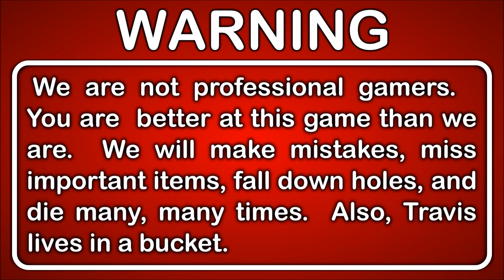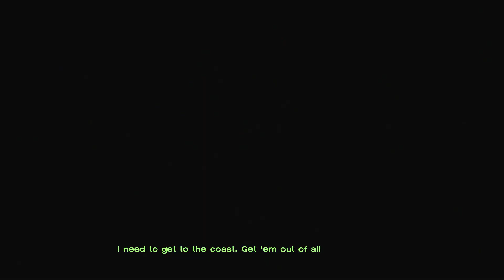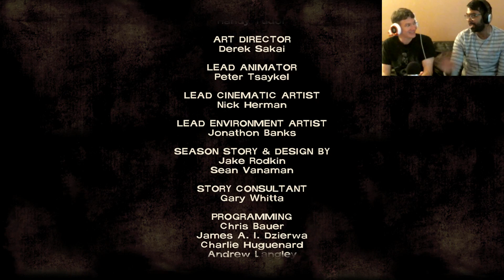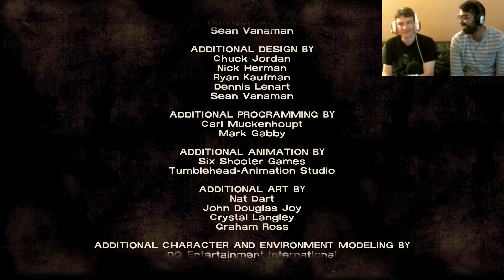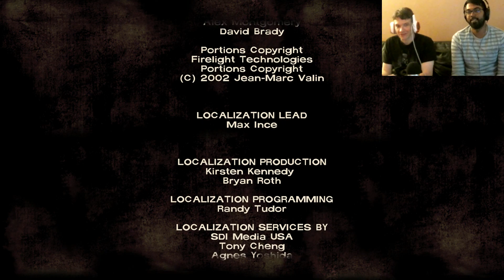Let's Play The Walking Dead Season 1 Walkthrough Blind Part 12 - Starved For Help Ending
We've reached the end of Part 2 of The Walking Dead Season 1 - Starved For Help.  The St. John's Dairy Farm wasn't the bastion of hope it had been advertised as.  Lee has to make some tough choices, both in how to deal with the cannibals and what to do afterwards.  Join us for some thought provoking moral ambiguity in the apocalypse!  And of course there'll be zombies biting people to death too.

This is Part 12 of our Let's Play The Walking Dead playthrough.

DESCRIPTION
The Walking Dead (also known as The Walking Dead: The Game and The Walking Dead: Season One) is an episodic adventure game video game developed and published by Telltale Games. Based on The Walking Dead comic book series, the game consists of five episodes, released between April and November 2012.  The game is the first of The Walking Dead video game series published by Telltale.

The game takes place in the same fictional world as the comic, with events occurring shortly after the onset of the zombie apocalypse in Georgia. However, most of the characters are original to the game, which centers on university professor and convicted criminal Lee Everett, who rescues and subsequently takes care of a young girl named Clementine as they join a group of survivors. Kirkman provided oversight for the game's story to ensure it corresponded to the tone of the comic, but allowed Telltale to handle the bulk of the developmental work and story specifics. Some characters from the original comic book series also make in-game appearances.

GAME INFO
Name: The Walking Dead
Developer: Telltale Games
Publisher: Telltale Games
Genre: Graphic Adventure, Interactive Drama
Platforms: Microsoft Windows, PlayStation 4, Xbox One
Release Date: April 24, 2012

VIDEO INFO
Knight and Day
Let's Play
The Walking Dead
Gameplay Walkthrough